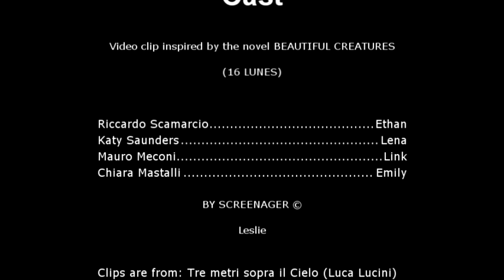Sixteen Moons - Michele McGonigle (music video)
I did a music video for Sixteen Moons, the song from the brilliant book: Beautiful Creatures (16 Lunes).
Performed by Michele McGonigle
Lyrics by Margaret Stohl & Kami Garcia (the autors of the novel)

Some infos are on the video.

Note:
The actors are older than Lena & Ethan, it's because I saw this movie recently and images from the movie are kind of engraved in my memory.

Screenager ©